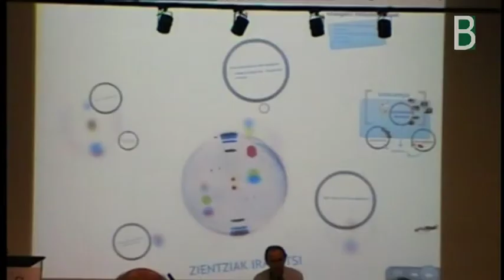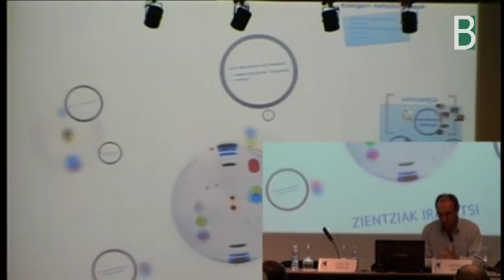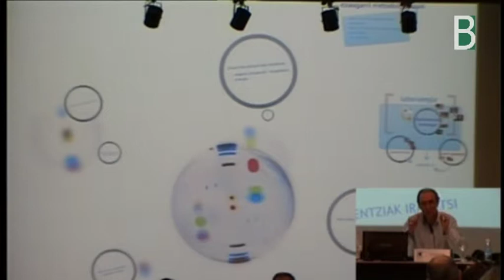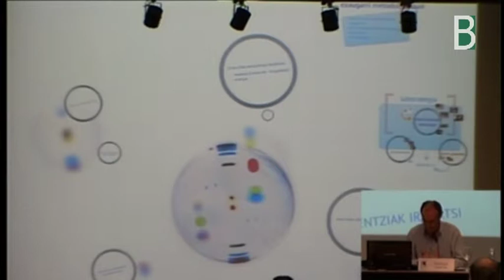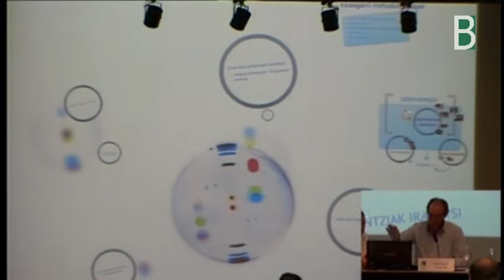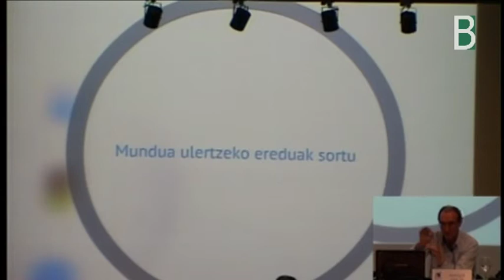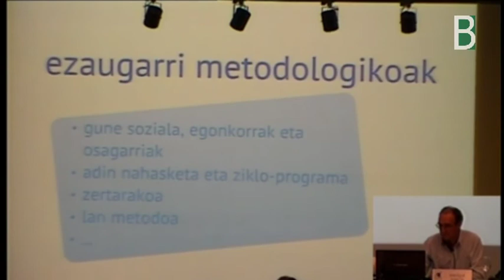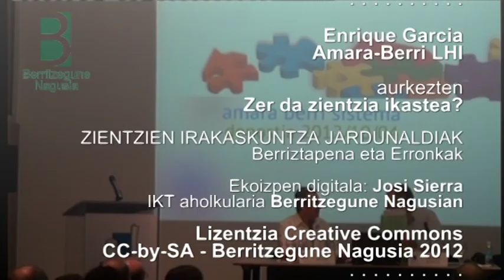amaraberri enrique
Amara-Berriko Enrique Garciak aurkezten du "Zer da zientzia irakastea?" gaia Berritzegune Nagusiak antolatutako Zientzien irakaskuntza Jardunaldian